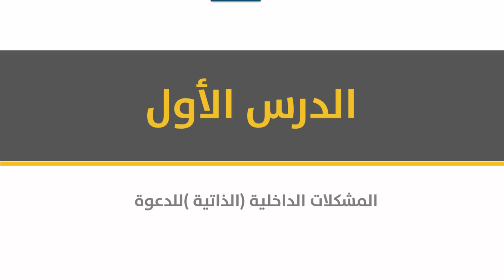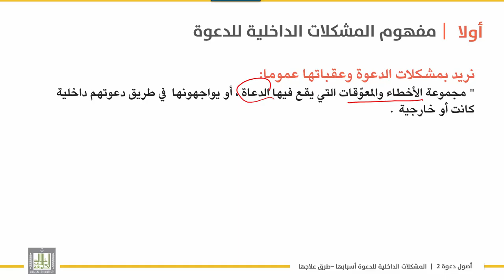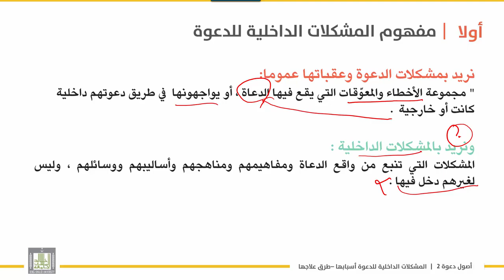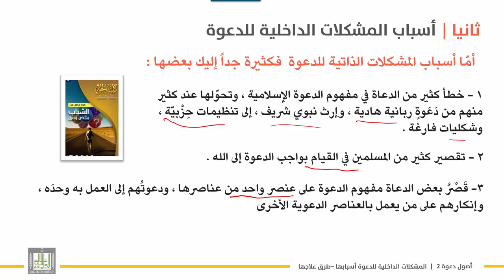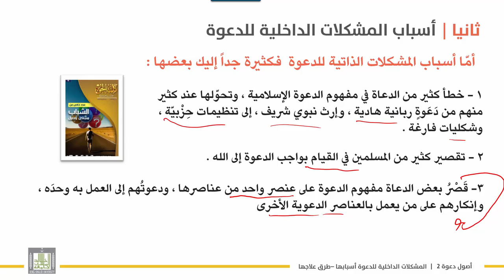أصول دعوة 2 | الوحدة 6 | المشكلات الداخلية التي تعوق الدعوة – مفهومها – أسبابها - 1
الوحدة 6 : المشكلات التي تعوق الدعوة وطرق علاجها
الدرس 1 : المشكلات الداخلية التي تعوق الدعوة – مفهومها – أسبابها - 1
تمهيد .
- مفهوم  المشكلات الداخلية للدعوة .
- أسباب المشكلات الداخلية للدعوة  .